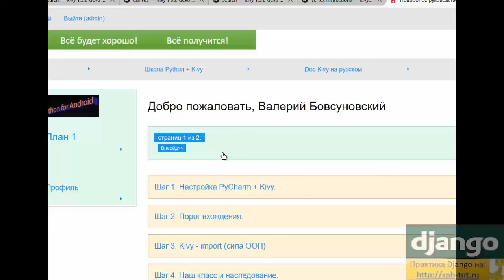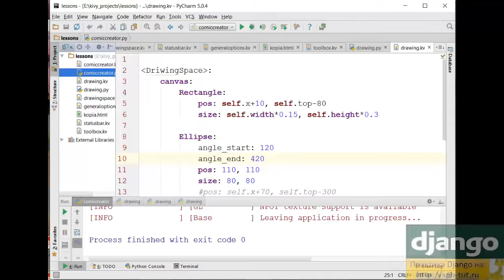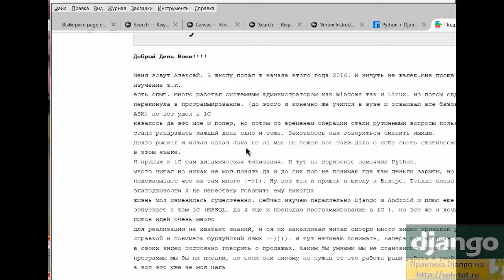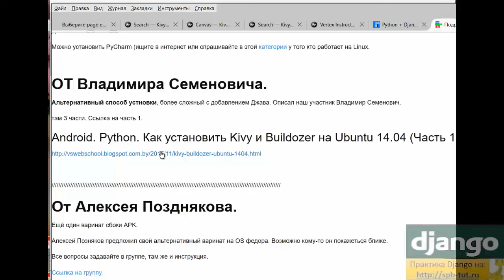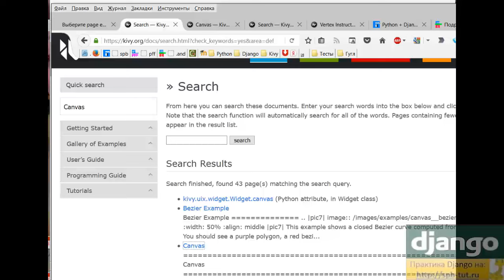Kivy Python рисование на холсте.(Canvas)